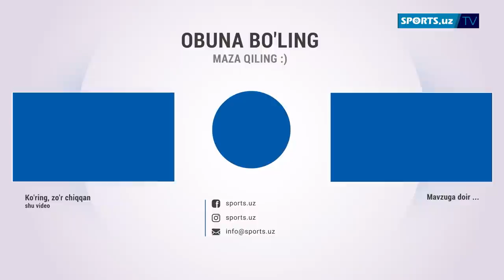Машарипов БАА майдонларини ёндирмоқда, Насаф футболчилари кутган кун